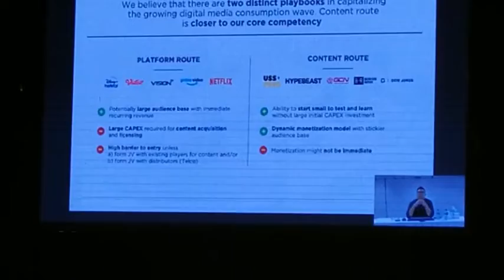Rangkaian Kegiatan HPN 2022 Kendari dan Perjuangan Pulang ke Batam Video ke 3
WartaKepriTV Rangkaian Kegiatan HPN 2022 Kendari dan Perjuangan Pulang ke Batam Video ke 3